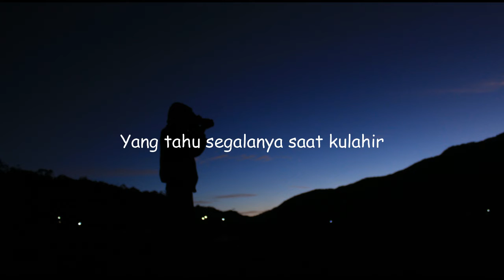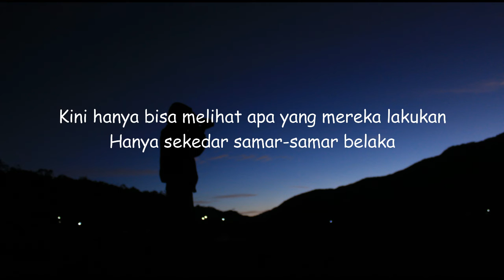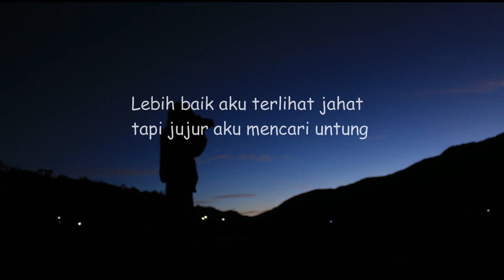KAMERA-(Uus KamuKita)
Dengan kamera yang mengikutimu
Seakan-akan itu adalah malaikat
Membuat menyerupaimu seperti malaikat
Padahal yang aslinya bangsat

Hatur nuhunnnnn